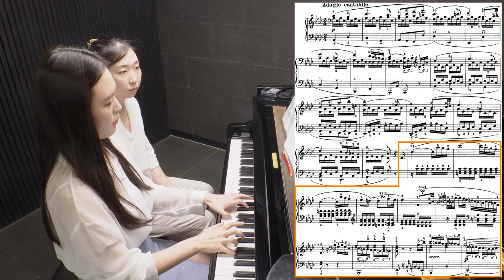피아노 레슨 #32 from 황지은 선생님 / 비창 2악장 & 화려한 왈츠 34-1 (2024.06.03)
🎶오늘 배운 곡🎶
화려한 왈츠 2번 (Valse Brillante (Waltz in A-flat major) Op. 34, No. 1)

00:00 레슨 시작
00:15 비창 2악장 연주
03:28 비창 2악장 레슨 재개
17:08 화려한 왈츠 34-1 레슨